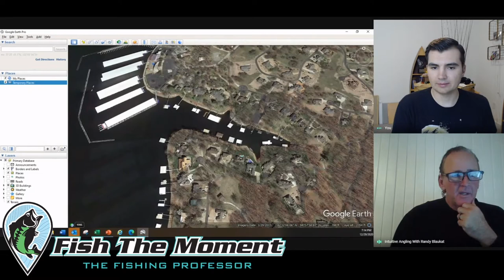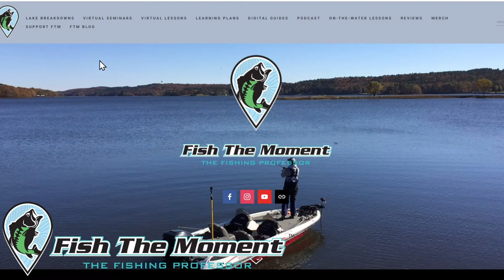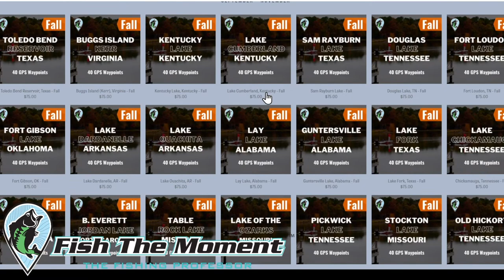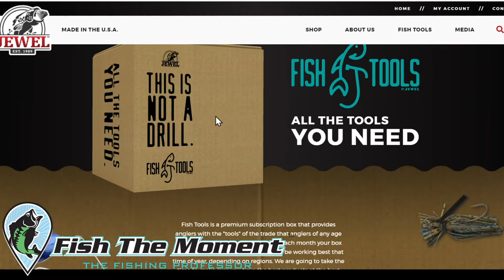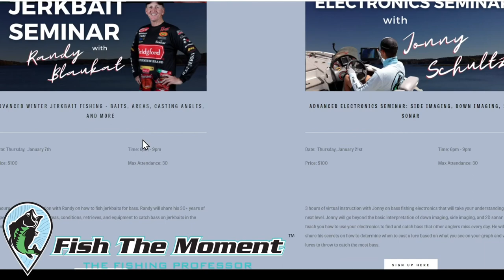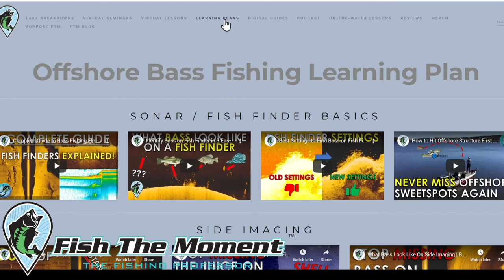FTM Live Stream #70 | 3 Winter Bass Fishing Myths That Are Not True!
During the stream, Jonny will share 3 common winter bass fishing myths that are not true!

Thanks again for all the support. We are excited to talk fishing with y'all!

Looking for more detailed bass fishing instruction and information, sign up for our Advanced Bass Fishing Seminars.

Book Fishing Lessons with Jonny and Randy

Maps:
Google Earth